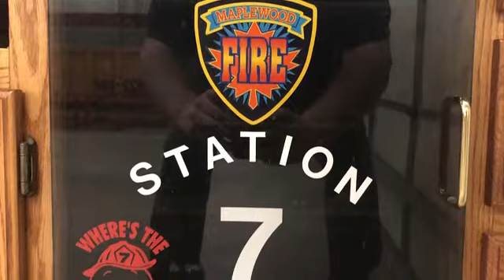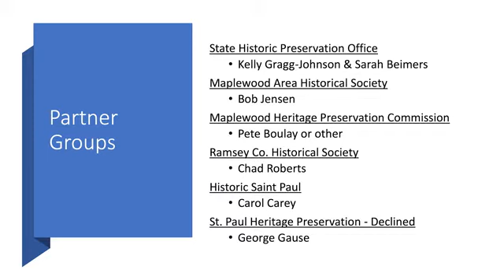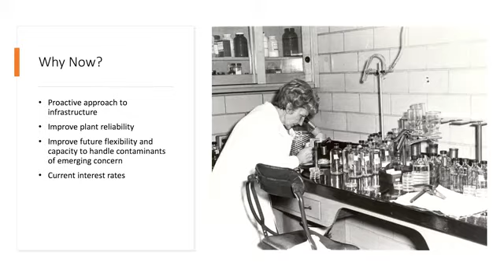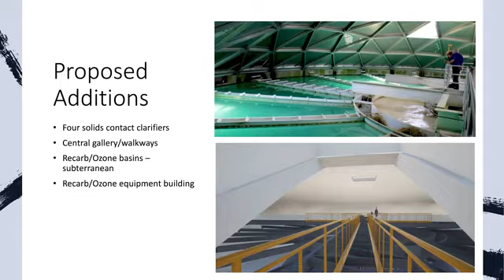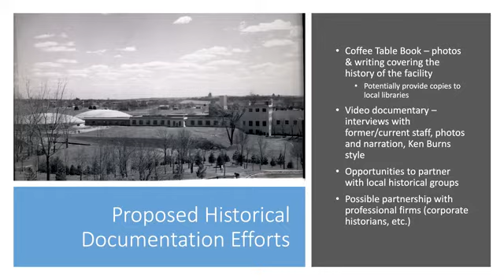Maplewood History Comm June 10. 2021